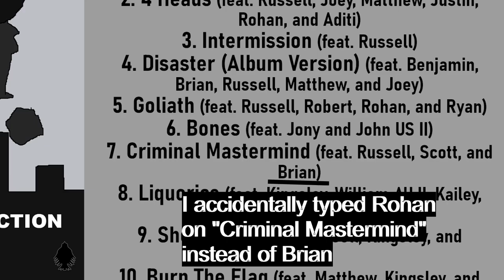NEWS ON SOCIAL DESTRUCTION!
So basically my next album 'Social Destruction' was supposed to come out today, but unfortunately my eye sight fricked me AGAIN and cause me to make a minor mistake on the official tracklist, but nevertheless, the album videos will be recreated and uploaded on either Monday or Tuesday.